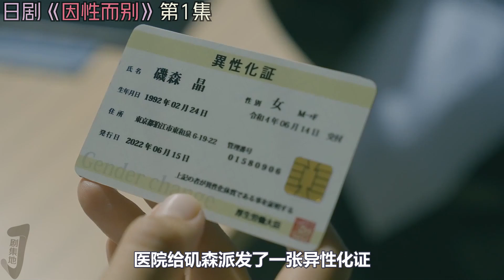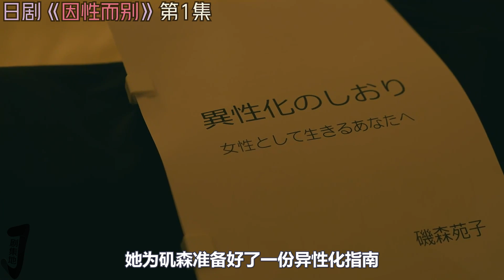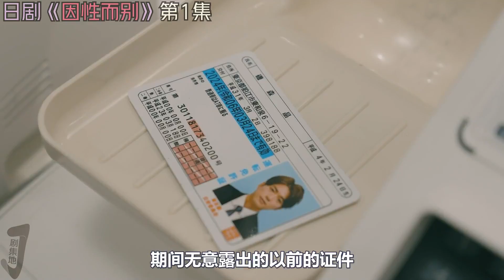【剧集地】 真实性转！帅气老公成高挑美女，还会来月经？！伦理日剧《因性而别》第1集！日劇推薦|劇集地影視解說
主演: 夏菜 / 白洲迅 / 新川优爱 / 马场彻      类型: 喜剧 / 爱情 / 伦理
日劇 影視解說 倫理劇 本頻道製作的所有作品都是以電影或紀錄片為主題，絕對不包含成人元素。 切勿在現實生活中模仿或傳播這些行為。